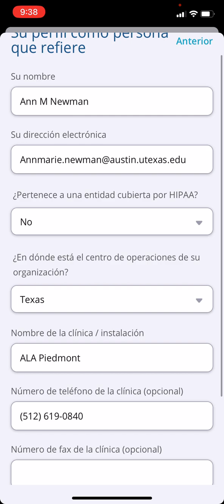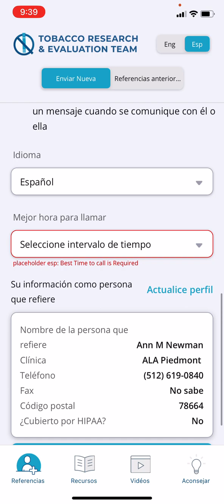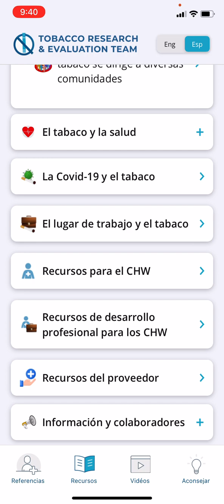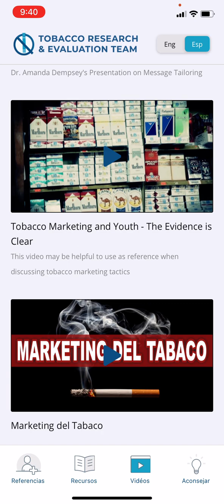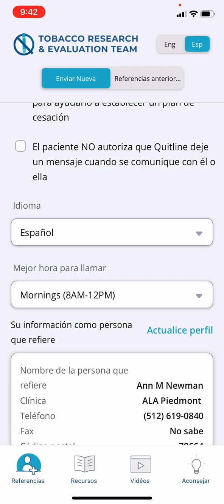Spanish app orientation recording